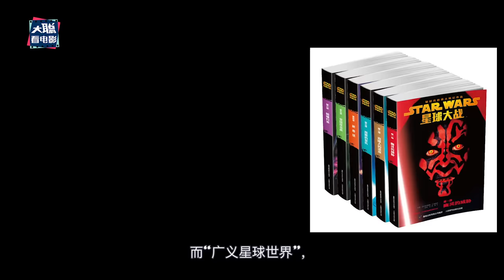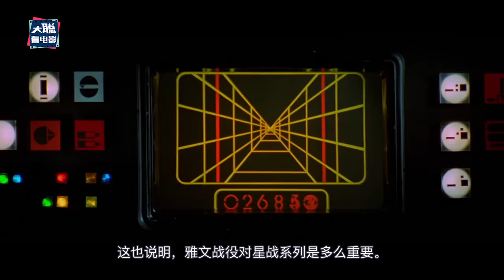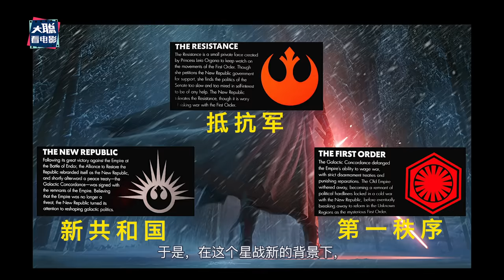一次看完《星球大战》全系列10部回顾解析，为你无缝连接《星球大战9：天行者崛起》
星战宇宙：to 00:38
星球大战1：to 03:52
星球大战2：to 07:51
星球大战3：to 14:28
游侠索罗：to 21:19
侠盗一号：to 24:51
星球大战4：to 27:02
星球大战5：to 30:13
星球大战6：to 34:27
星球大战7：to 38:37
星球大战8：to 45:47
星球大战9：to 51:43